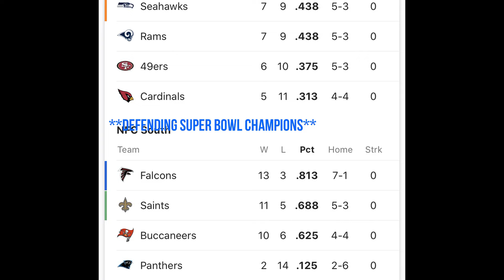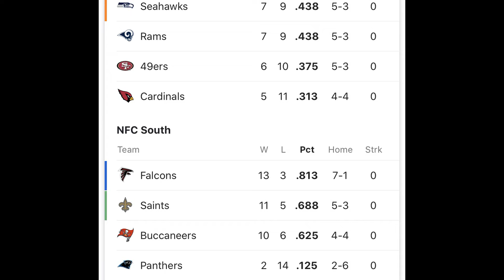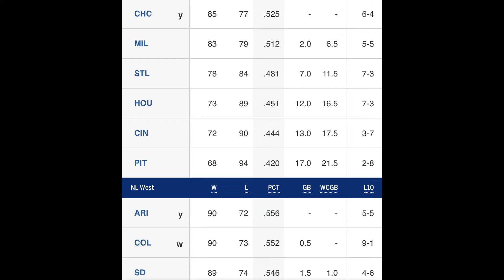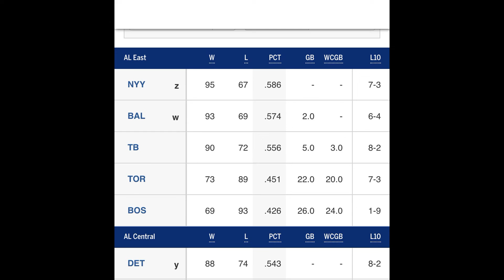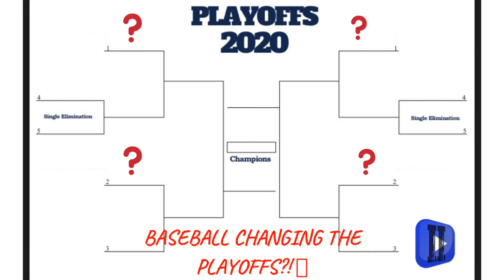MLB Teases With Playoff Expansion | The Sports Binge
Major League Baseball is proposing a scenario in which the postseason will expand from 10 to 14 teams by 2022, according to sources. Would this be great for the entire league?

"The Sports Binge" is the flagship program of The Will Cotchery YouTube Network. In this series, Will delivers his unique perspectives regarding the big topics within the world of sports. His viewpoints will consistently give viewers something to digest moving forward.

From "The Sports Binge" to "Covert Contributors" and everything in between, The Will Cotchery YouTube Network platform strives to give in-depth analysis on the world of sports.